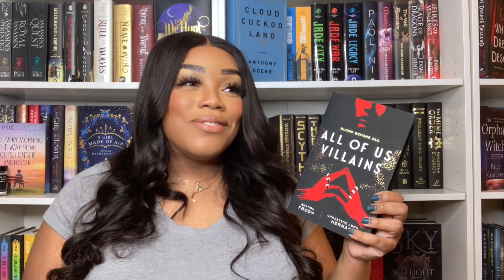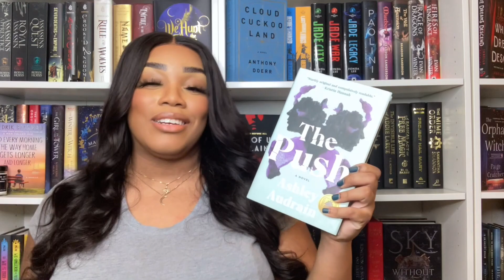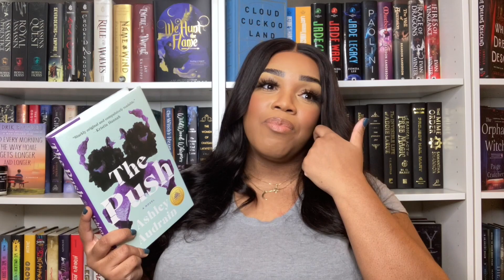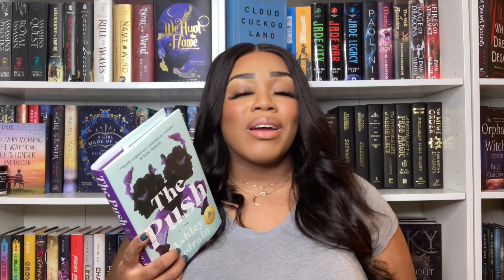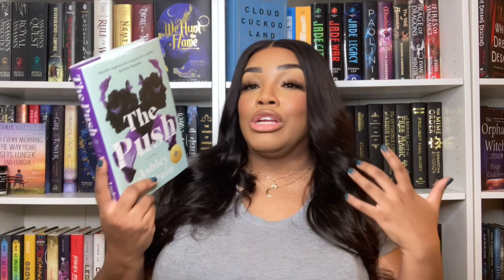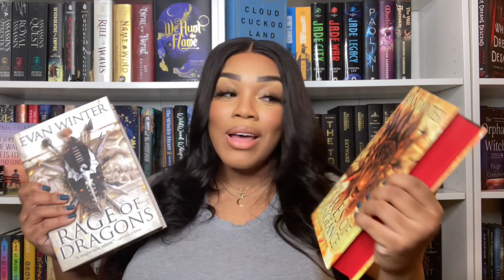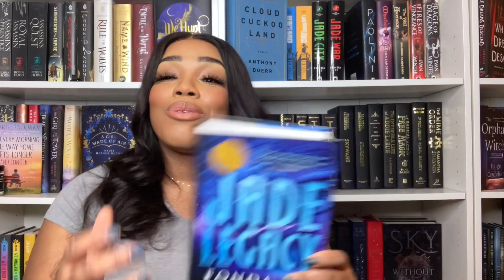Best Books of 2021!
Chat with me on social media platforms!